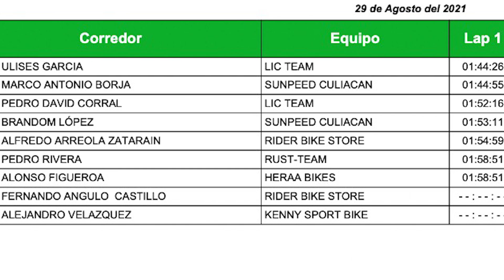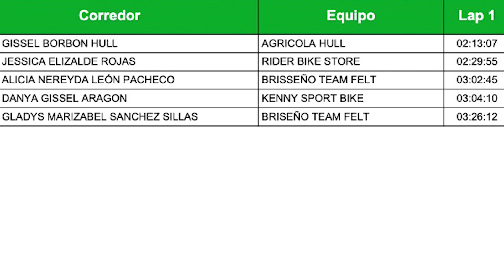HURACAN EN IMALA// RESUMEN DE LA CARRERA 1 ETAPA DEL SERIAL WERINI-CRONOHUB🔥🔥💯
El día de hoy les informaremos de los sucesos mas importantes de ciclismo de Sinaloa donde se llevo acabo en la ciudad de Culiacán , la primera etapa de werini-cronohub el recorrido fue el recorrido de imala al reves donde termino en una subida muy importante.